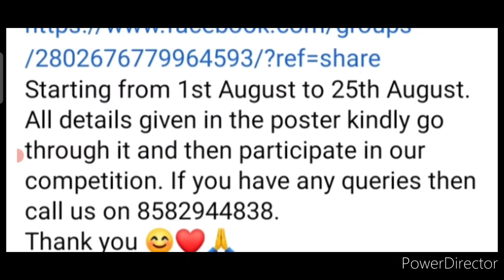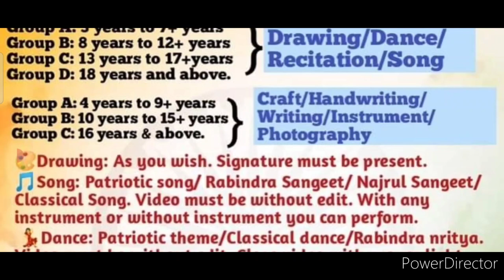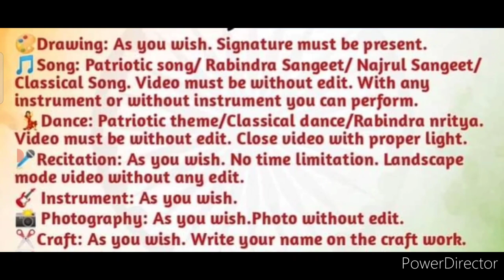Independence Day Competition 2022🇮🇳Win Attractive Prizes🏆🥇Drawing Craft Handwriting Recitation Songs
সৃজনী group's Independence Day competition
Starting from 1st August to 25th August.
All details given in the poster kindly go through it and then participate in our competition.

3 Best A4 size Drawing books set in affordable amount